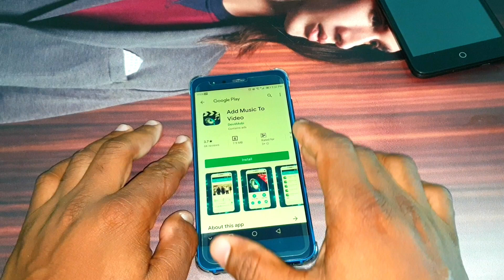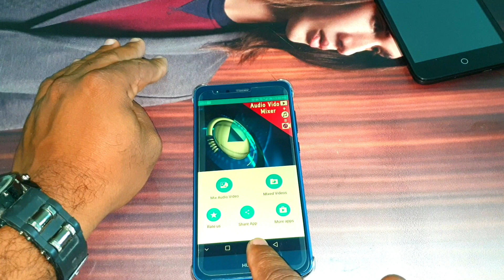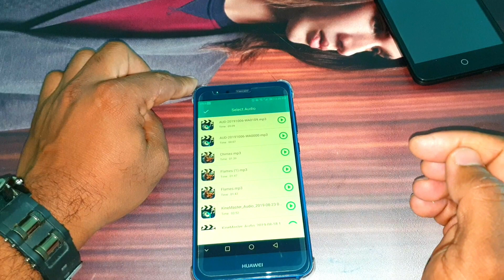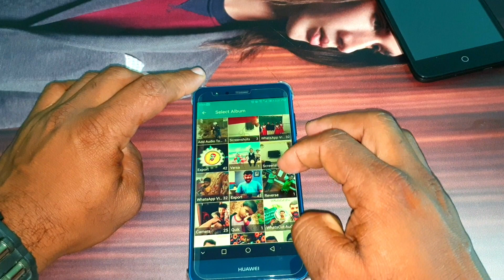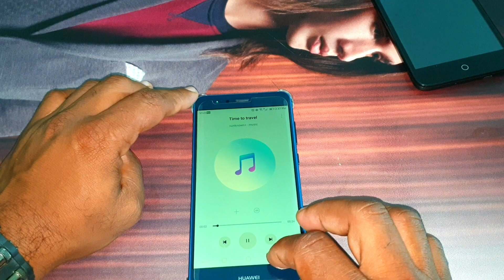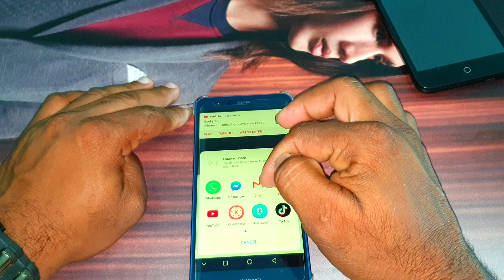Ios an Android new trick|ഏതൊരു വീഡിയോ ആയാലും ഗാലറിയിൽ തന്നെ എഡിറ്റ്‌ ചെയ്യാം മ്യൂസിക് ആഡ് ചെയ്യാം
NOTE: All Content used is copyright to Tech malayalam Tech Travel. Use or commercial Display or Editing of the content without Proper Authorization is not Allowed✔ NOTE : Some Images, Musics, Videos, Graphics are shown in this video Meybe Copyrighted to respected owners, not mine✔ DISCLAIMER: This Channel DOES NOT Promote or encourage Any illegal activities, all contents provided by This Channel is meant for EDUCATIONAL PURPOSE only✔ thaks TECH MALAYALAM TECH TRAVEL by NISHAD VARGHESE download iphone